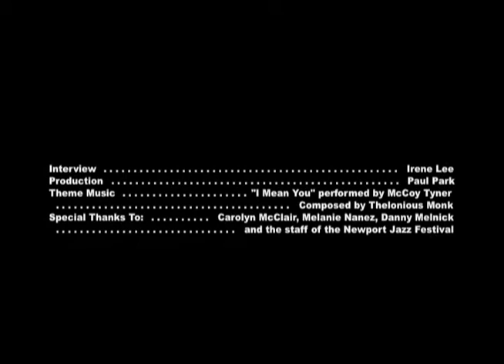Radio host Eric Jackson on WGBH's streaming of jazz programming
In this interview done backstage at the Newport Jazz Festival, longtime jazz radio host Eric Jackson talks about WGBH streaming his show and other jazz programming.  Jackson, who hosts “Eric in the Evening” on WGBH in Boston, emceed several sets during the festival.

For more information about Eric Jackson’s program “Eric in the Evening” on WGBH, go